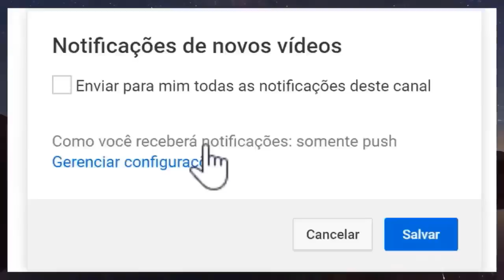LUTO TRISTE NOTÍCIA ACABA DE CHEGA POLÍTICO DEIXA MULHER 3 FILHOS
► Duvidas ? Comente ✔